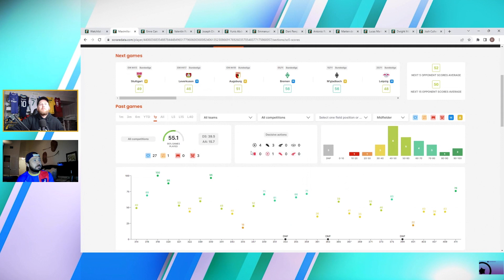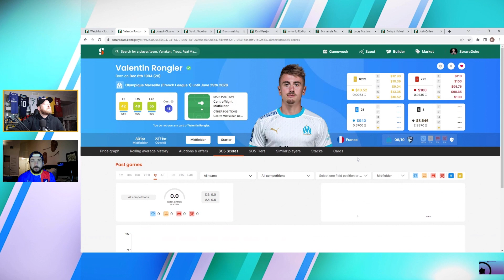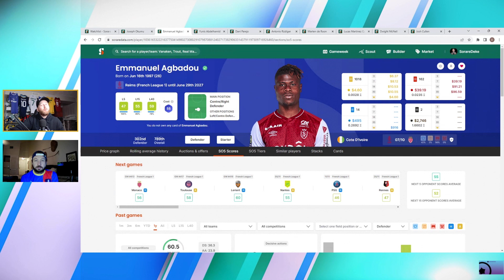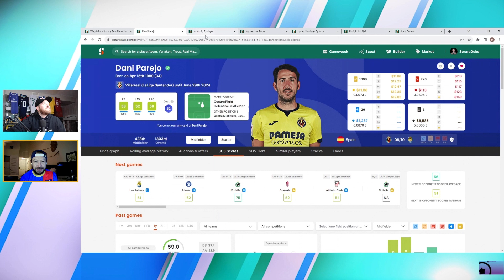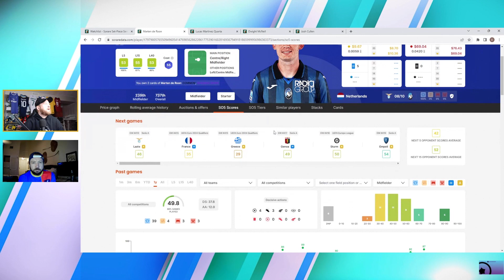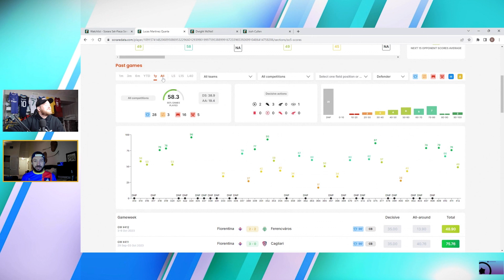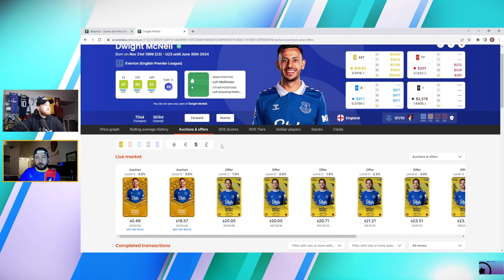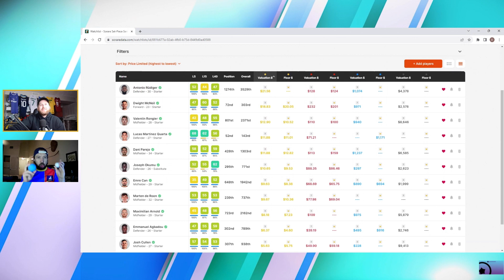Ballin' on a Semi-Pro Budget | Sorare Set-Piece Ep3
Join Sorare Deke and Brose Canseco again as they dive into all things Semi-Pro, as they cover all 5 top European leagues as well as talking about the snowball effect that can happen on Sorare and how to capitalise on it.

Deke
Sorare: SorareDeke

Brose Canceco
Sorare: BroSéCanseco
Time Stamps:
0:00 - Intro
0:25 - Snowball Effect
4:45 - Semi Pro Intro
9:30 - Bundesliga
14:18 - Ligue 1
19:10 - La Liga
24:03 - Serie A
30:08 - EPL
36:07 - Feedback!
FREE SORARE LIMITED CARD (NEW SIGN UP OFFER)

Follow Sorare TV on twitter @soraretv

🌐Soraredata.com